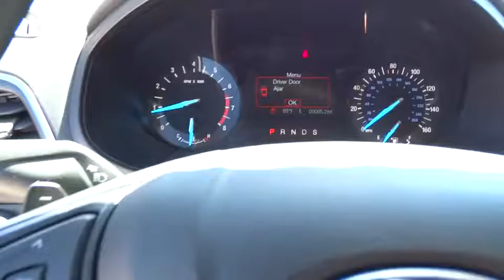2016 Ford Edge Denver, Aurora, Parker, Highlands Ranch, Littleton, CO 160843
2016 Ford Edge 4dr SE AWD - Stock#: 160843 - VIN#: 2FMPK4G98GBB78313

SE trim. EPA 28 MPG Hwy/20 MPG City! CD Player, iPod/MP3 Input, Keyless Start, Onboard Communications System, A/C, All Wheel Drive, Alloy Wheels, Turbo Charged, 6-Speed A/T, Back-Up Camera, Power Windows, Power Door Locks CLICK ME! KEY FEATURES INCLUDE: Turbocharged, All Wheel Drive, 6-Speed Automatic Transmission, Power Door Locks, Power Windows, Back-Up Camera, A/C, iPod/MP3 Input, CD Player, Onboard Communications System, Aluminum Wheels, Keyless Start Bucket Seats, Electronic Stability Control, Keyless Entry, 4-Wheel ABS, Steering Wheel Controls. EXPERTS RAVE: Edmunds.com's review says The Edge's cabin is expansive, with plenty of room for all passengers. Front-row occupants sit in supportive bucket seats, and the rear seats provide comfortable accommodations for adults. The Edge is also wide enough to make three-across second-row seating a viable proposition for families of five.. EXCELLENT SAFETY FOR YOUR FAMILY: Brake Assist, Child Safety Locks, 4-Wheel Disc Brakes VISIT US TODAY: Our large inventory and wide selection of models, along with competitive pricing, allow us to make you a great deal on the Ford of your choice. At Mike Naughton Ford, our goal is to assist you in making a confident decision. Our friendly, professional staff members are here to answer your questions and listen to your needs. Wherever you live in the Denver area, or if you're driving from Lakewood, Highlands Ranch, Centennial or Englewood, we're ready to serve you! Fuel economy calculations based on original manufacturer data for trim engine configuration. Please confirm the accuracy of the included equipment by calling us prior to purchase.